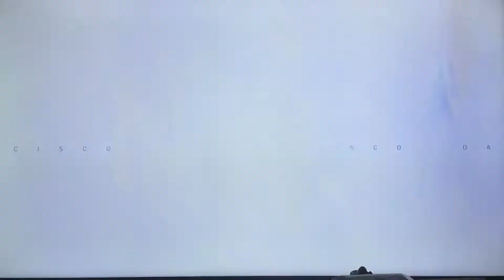KNTV NBC Bay Area News at 11pm open August 23, 2022